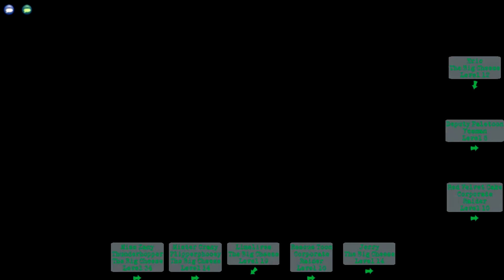Toontown Rewritten | Kingdom Hearts/Limelives 2nd Boss Laff + Mister/Jerry First Boss Laff!